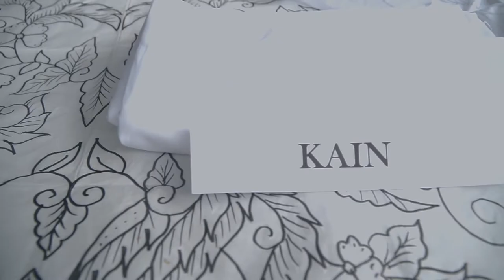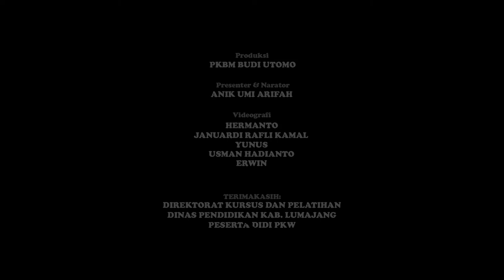Belajar Cara Buat Batik Dari Awal, yuk! Bersama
Jalan - jalan ke PKBM BUDI UTOMO sambil cari tau bagaimana sih cara buat batik mulai dari awal...

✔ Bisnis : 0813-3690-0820